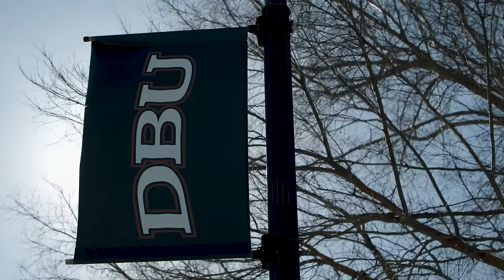Trevor Story Hosts Red Sox Prospects and Young Stars at Offseason Camp!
Red Sox shortstop Trevor Story invited some of the organization's top infield prospects and young stars to Texas for a few days of workouts, training and other team-building activities!